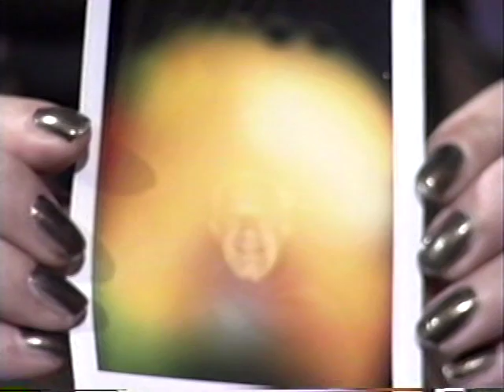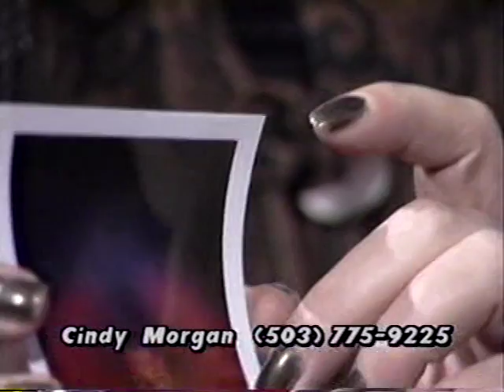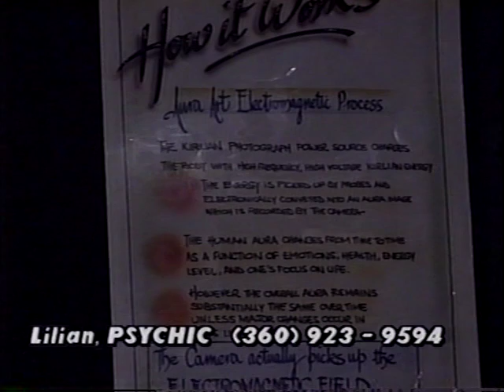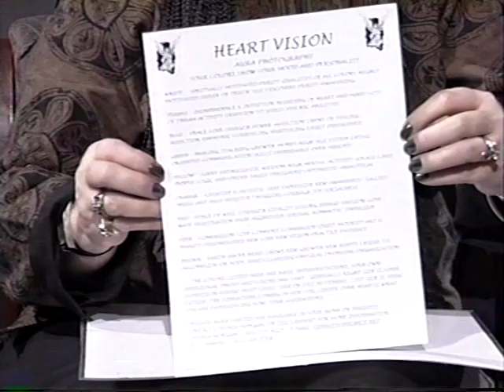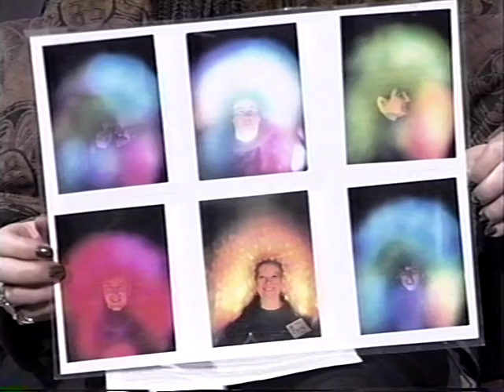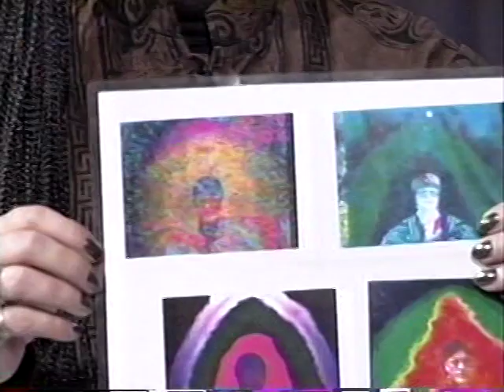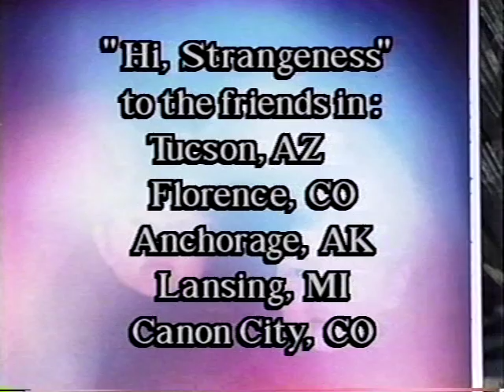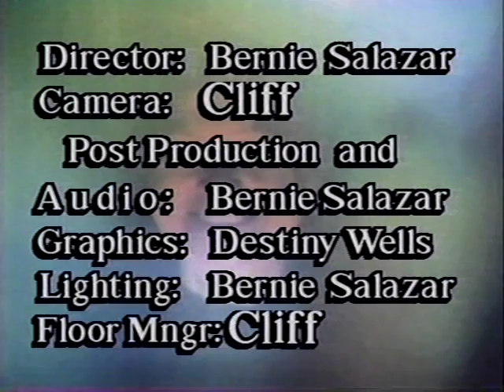A visit with a person of High Strangeness AURA Photography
AURA PHOTO SESSION